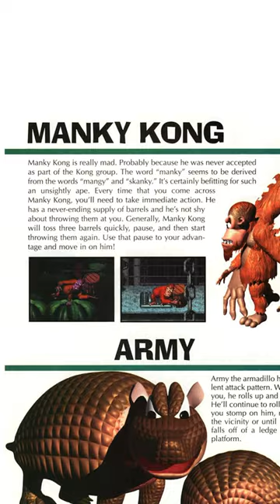Donkey Kong’s Dark Secret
The Kong Family is Nuts